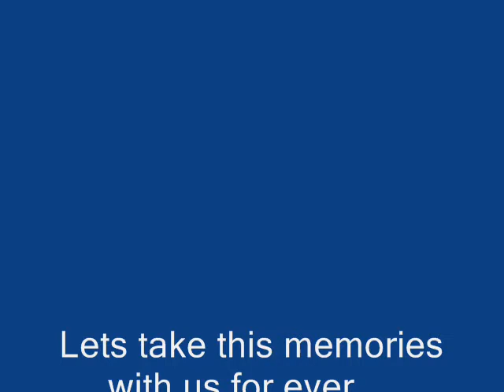Bandipur Mudumalai trip